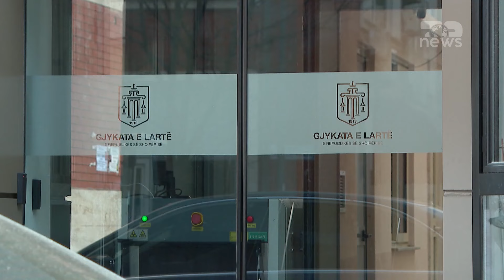Top News/ Mandati i Salianjit. Gjykata e Lartë cakton datën për shqyrtimin e kërkesës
Gjykata e Lartë shqyrton në datë 15 tetor në orën 13:20 kërkesën e avokatëve të Ervin Salianjit për pezullimin e vendimit të formës së prerë të Gjykatës së Apelit, që la në fuqi dënimin me një vit burg për akuzën e krijimit të rrethanave për kallëzim të rremë.
Gjyqtari Sokol Binaj sipas shortit është caktuar relatori i çështjes, ndërsa kërkesa do shqyrtohet në dhomë këshillimi.
Rekursi paraprak së bashku me kërkesën për pezullim u regjistrua në datë 1 tetor. Salianji ndodhet aktualisht në burgun e Fierit që prej datës 27 shtator, pasi Apeli me Juridiksion të Pergjithshëm la në fuqi vendimin e shkallës së parë.
Avokatët kërkojnë pezullimin e zbatimit të vendimit në një përpjekje për të shmangur humbjen automatike të mandatit të deputetit dhe penalizimit të Salianjit duke mos kandiduar në zgjedhjet e ardhshme.
Për mandatin, të enjten Kuvendi njoftoi Komisionin Qendror të Zgjedhjeve në lidhje me vakancën e krijuar. KQZ nuk ka marrë ende një vendim, pasi është në pritje të zbardhjes së vendimit të plotë nga ana e Gjykatës së Apelit.